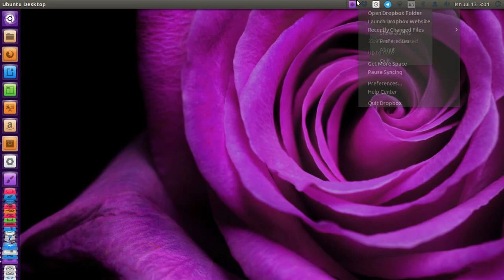make custome hotkey to change brightness in Ubuntu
Brightness Up
xdotool key XF86MonBrightnessUp

Brightness Down
XF86MonBrightnessDown